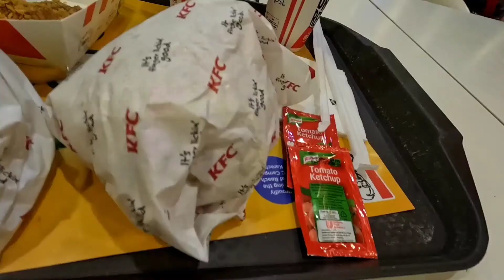Wife kay sath aaj Cinema me Movie dekhny ka scene ban gaya | Movie Quaid e Azam Zindabad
mahira khan
fahad mustafa
quaid e azam zindabad
quaid e azam zindabad movie
nabeel qureshi
quaid e azam zindabad full movie
loota rey
entertainment
loota rey song
quaid e azam zindabad song
shani arshad
asrar shah
trending songs
pakistani songs
quaid e azam zindabad trailer
quaideazamzindabad
music
lafangey box office collection
mahira khan and fahad mustafa
fuchsia
mahirakhan
quaid e azam zindabad box office collection
pakistani movie box office collection
aima baig
fahad mustafa and mahira khan
london nahi jaunga
new pakistani song
qaz
nabeelqureshi
movies songs
lollywood
humtv
ahsanmaterial
london nahi jaunga movie box office collection
pakistani movies
quaid e azam zindabad movie box office collection
eid ul azha 2022
humayun saeed
fahadmustafa
quaid e azam zindabad 1st week box office
lafangey box office
fahad mustafa film
mahira khan film
london nahi jaunga box office
asrar shah new song
fahad mustafa movie
london nahi jaunga 1st day box office
london nahi jaunga box office collection
quaid e azam zidabad box office collection
quaid e azam zidabad movie box office collection
aima baig new song
filmwalapictures
lafangey movie box office collection
london nhi jauga box office collection
galaxylollywood
vidlytv
pakistanimovies
fahadmustufa
exclusiveinterview
ravaentertainment
mashion
2022 songs
best pakistani dramas
cinema
somethinghaute
pakistanifilms
eiduladha
galaxy lollywood
fizzaalimeerza
galaxy lollywood interview
muhammadahsan
momin ali munshi
galaxy lollywood x quaid-e-azam zindabad
pakistanicinema
mahira khan fahad mustafa
fahad mustafa loota rey
fuchsiamagzine
sad songs
fiery questions with mahira khan
mahira khan wedding
mahira khan fun interview
fiery questions with fahad mustafa
fahad mustafa rapid fire
fahad mustafa fun interview
reviews
celebrity gossip
celebrities
best dramas
fahad mustafa show
mahira khan dramas
mahira khan interview
mahira khan movie
london nhi jauga movie box office collection
mahira khan rapid fire
song
lootarey
hit songs
new pakistani songs
quaid e azam zindabad songs
qaz songs
quaid e azam zindabad 1st day box office
london nahi jaunga movie box office
rab key banday
rab ke bandey
azlan shah
london nhi jauga
mahira khan dance
london nahi jaunga 1st week box office
quaid-e-azam zindabad film
lyrical
lootareylyrical
quaid e azam zindabad public review
loota rey lyrical
everreadypictures
karachi
quaid e azam zindabad review
quaid e azam zindabad movie review
quaid e azam zindabad movie trailer
mehwish hayat
loota rey song behind the scenes
pakistani movie quaid e azam zindabad
quaid azam zindabad full movie
ary
pakistani movies songs
pakistani movies box office collection 2022
boxofficeetc
box office
box office collection
quaid e azam zindabad movie full
quaid e azam zindabad collection
ramitv
rami reactions
rami vlogs
making
eid day show
today show
10 july 2022
𝐋𝐨𝐨𝐭𝐚 𝐑𝐞𝐲
pakistani film actor
eid film
eid show
fizza ali
official trailer reaction
eid special
blame game
current fiscal year
last day
sho suspended
lady doctor
huma amir shah
pakistan updates
abdullah sultan
pakistan
current affairs
talk show
political
morning show
geo pakistan
london nahi jaunga reaction
london nahi jaunga movie review
london nahi jaunga review
pakistani movies 2022
quaid e azam zindabad 2022
quaid e azam zindabad reaction
quaid e azam zindabad 2022 review
pakistani reaction
pakistani cinema
imran ashraf
samina ahmed
madiha imam
manzar sehbai
event in karachi
premiere
eid movie 2022
dha
nueplex cinema
mahira khan and fahad mustafa film
quaid-e-azam zindabad premire
cinema reaction
honest review
quaid e azam zindabad complete film
googly news tv
fahad mustafa fiery questions
shakeel siddiqui
super over today
super over new show
super over samaa news
super over new episode
ahmed ali butt
naseem vicky
super over samaa tv
super over show
quaid e azam zindabad trailer full movie
googly tv
eid ul adha 2022
googly news.tv
neelum munir
neelum munir item song
neelum munir song khabon main
neelam munir dance
neelum munir dance
neelam muneer dance
neelum munir scandal
neelam muneer dance in car
neelam munir dramas
neelum munir proposed babar azam
bts
neelum muneer mahi ve
pakistani news live
breaking news
top news
top stories
headlines
bulletins
exclusive and special coverage
pakistan news
news conference
latest top stories
sports
politics
live pakistan news
latest news
mustafa
promotion
interview
hum tv
fuschia
gohar rasheed
fahad
mahira
mahira khan fiery questions
lollywood quiz
news
ali zafar fahad mustafa
eid ul adha
released on eid
new song released
geo dramas
drama 2022
pakistani drama
latest promo
top trending